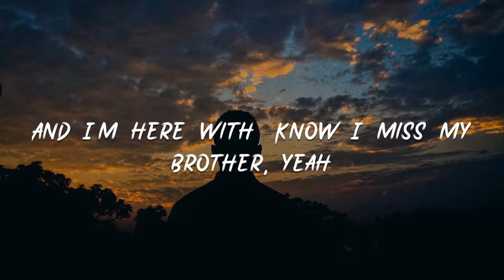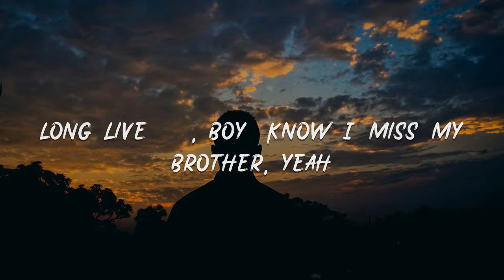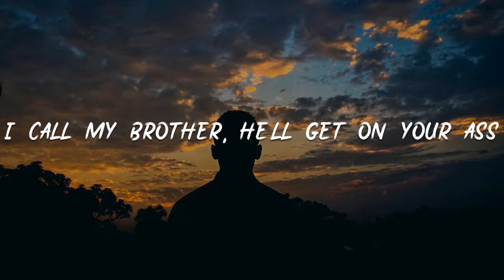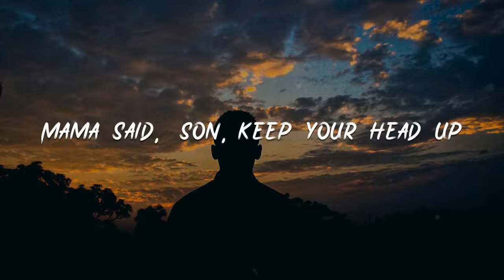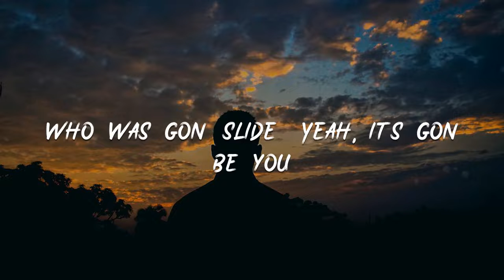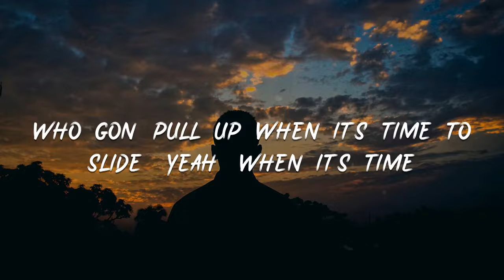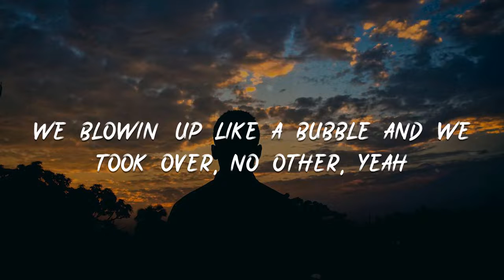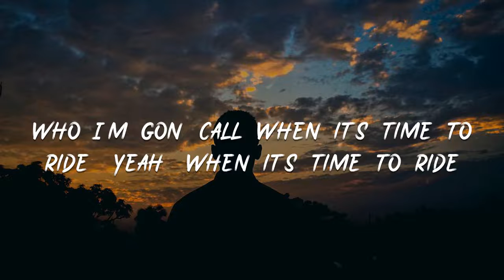5ive - Me and My Brother『Me and my brother, we stick together, no other』【動態歌詞Lyrics】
Me and My Brother

00:02 Know I miss my brother, yeah
00:05 Yeah, I know I miss my brother, yeah
00:10 Know I miss my brother, yeah
00:14 RellyMade
00:16 It's 5ive, know I miss my brother, yeah
00:19 Yeah, I’m in the studio, yeah, yeah
00:20 And I'm here with (Know I miss my brother, yeah)
00:24 Long live 30, boy (Know I miss my brother, yeah)
00:27 Twin
00:28 Who I'm gon’ call when it's time to ride? Yeah (When it's time to ride)
00:32 Who gon' pull up when it's time to slide? Yeah (When it's time)
00:35 Me and my brother, we stick together, no other
00:38 We blowin' up like a bubble and we took over, no other, yeah
00:42 Who I'm gon’ call when it’s time to ride? Yeah (When it's time to ride)
00:46 Who gon’ pull up when it's time to slide? Yeah (When it's time)
00:49 Me and my brother, we stick together, no other
00:53 We blowin' up like a bubble and we took over, no other, yeah (RellyMade)
00:57 Say this how I’m living (How you living?)
01:00 The pain in my eyes, the hurt and the struggle, yeah (Struggle)
01:02 Since I lost my brother, yeah (My brother)
01:04 Now the family wanna huddle
01:06 But I can't say f*ck 'em, nah (Nah)
01:07 We thinking we strong, we somethin' like a muscle (A muscle)
01:09 In the world, yeah, we got each other
01:11 Only thing in the world I want is my brother
01:13 They ask me, "Okay?"
01:14 F*ck no, I ain't okay
01:15 Seen my twin brother die in my face
01:16 Got a lot on my plate
01:17 Never thought it'd be this way
01:19 Never questioned God 'til this day
01:20 Lord why you had to take?
01:21 Why you had to take my brother
01:23 I 'member them nights we was thuggin'
01:24 Just me and my brother
01:25 Robbin' 'cause we ain't have nothin'
01:26 Know we gotta get the money (RellyMade)
01:28 'Member robbin' n*ggas for they tools
01:29 Brother asking, "What you wanna do?"
01:31 I said f*ck it, I'ma ride with you
01:33 We watch them n*ggas, we gon' play it cool
01:35 Spot 'em, got 'em, man, I get on his ass
01:37 Me and my brother, yeah, we thicker than glass
01:39 I miss my n*gga, yeah, I 'member them last
01:40 I call my brother, he'll get on your ass
01:42 Who I'm gon' call when it's time to ride? Yeah (When it's time to ride)
01:45 Who gon' pull up when it's time to slide? Yeah (When it's time)
01:48 Me and my brother, we stick together, no other
01:52 We blowin' up like a bubble and we took over, no other, yeah (RellyMade)
01:56 Who I'm gon' call when it's time to ride? Yeah (When it's time to ride)
02:00 Who gon' pull up when it's time to slide? Yeah (When it's time)
02:04 Me and my brother, we stick together, no other
02:07 We blowin' up like a bubble and we took over, no other, yeah
02:11 See, who I'm gon' call?
02:13 I swear I can't grieve for afar
02:14 But it's f*cked up that I can't see you
02:15 I just got it all
02:16 I swear I wanna give you my all
02:18 But damn, lil' bruh, I can't believe it
02:19 See, it might sound petty
02:20 We was two eyes, no Fetty
02:21 Ed, Edd, with no Eddy
02:23 See you was my n*gga
02:24 Used to do everything with you
02:25 Hard head, never listen (RellyMade)
02:27 Lost my brother, yeah, this sh*t is so crazy
02:28 Mama never thought she'd bury her baby
02:30 Since he died, sh*t ain't been the same lately
02:32 Heart achin' and it's feelin' so painful
02:34 Mama said, "Son, keep your head up"
02:35 No Derez, but I'm gettin' fed up
02:37 Foot on n*ggas and I'm not lettin' up
02:39 Walter 5ive, , I miss my bruh
02:41 Who was gon' slide? Yeah, it's gon' be you
02:43 Who was gon' ride? Yeah, it's gon' be you
02:45 Who was gon' slide? Yeah, it's gon' be you
02:46 Pull up with the fire, yeah, you know he gon' shoot
02:48 And that was my brother, yeah (Brother, yeah)
02:50 N*gga know I loved 'em, yeah (N*gga know I loved him)
02:53 See, that was my brother, yeah (That was my brother)
02:54 Know I loved him (RellyMade)
02:56 Who I'm gon' call when it's time to ride? Yeah (When it's time to ride)
02:59 Who gon' pull up when it's time to slide? Yeah (When it's time)
03:02 Me and my brother, we stick together, no other
03:05 We blowin' up like a bubble and we took over, no other, yeah
03:10 Who I'm gon' call when it's time to ride? Yeah (When it's time to ride)
03:14 Who gon' pull up when it's time to slide? Yeah (When it's time)
03:17 Me and my brother, we stick together, no other
03:21 We blowin' up like a bubble and we took over, no other, yeah